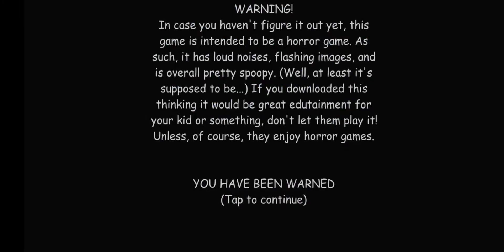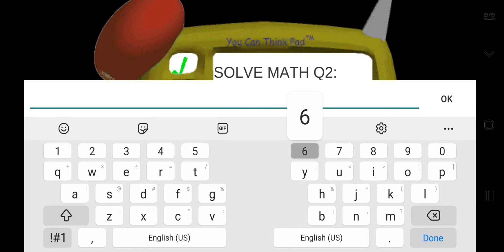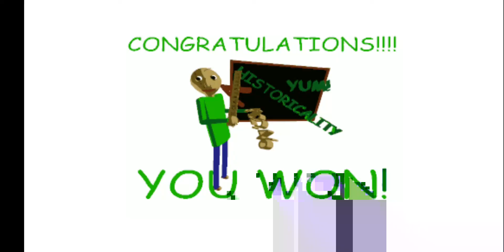Baldi In The Dream World | Outdoor Escape Full Gameplay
Be sure to follow our instagram @ytknockgames

We must save coma baldi before baldi trapped in the dream world